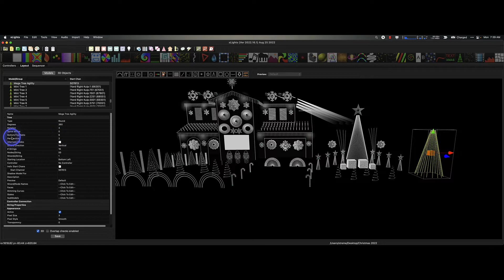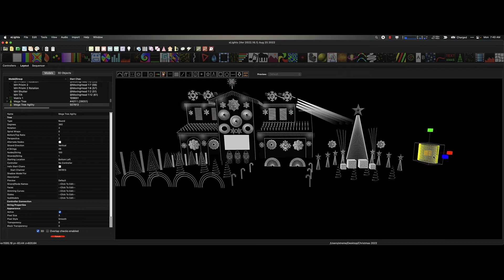How To Be More Creative with the Mega Tree Model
Here are some great tips for using the Mega Tree differently.